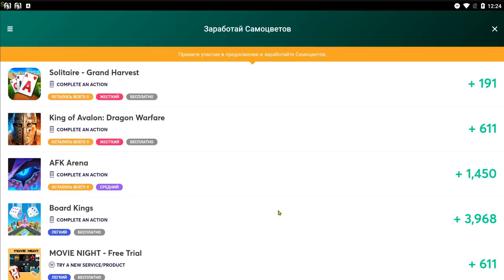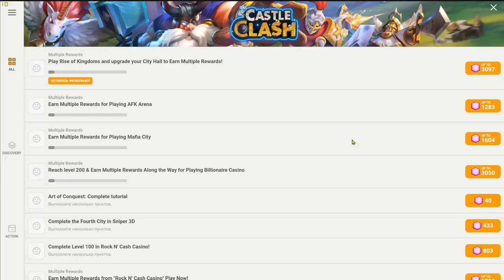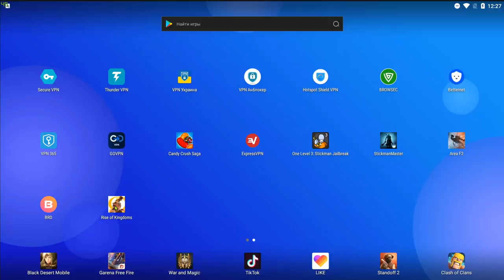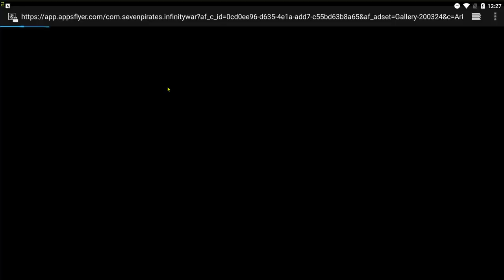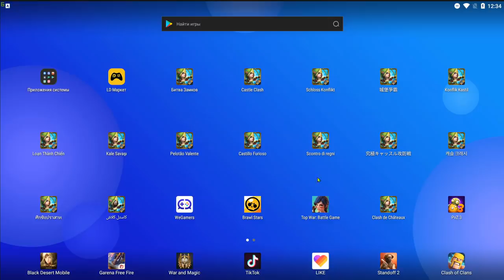СРОЧНО ЗЕФИР И ПОЛ ЛИСА НА ХАЛЯВУ \ НЕ УПУСТИ ШАНС \ БИТВА ЗАМКОВ \ CASTLE CLASH